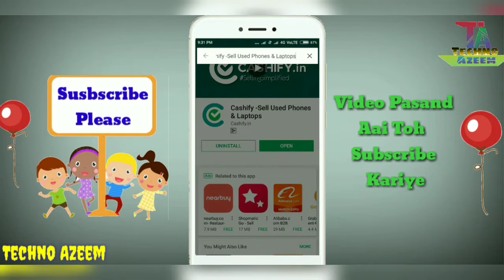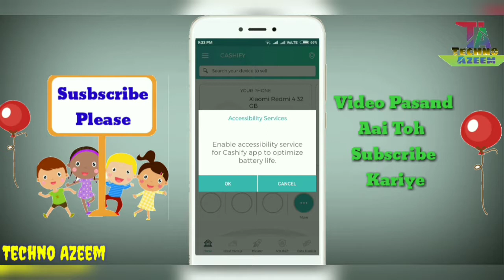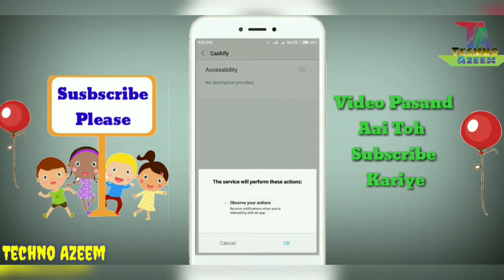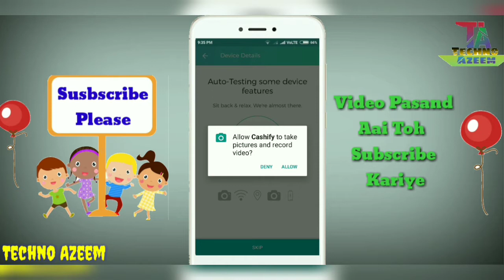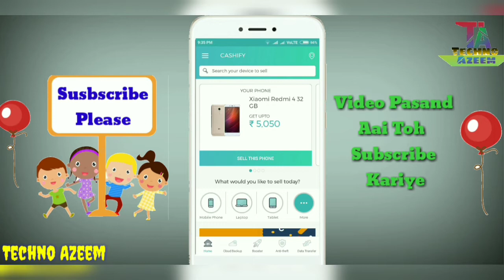Sell Your Old Mobile Phone And Laptop Fast On High Prices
Hello Friends Now I am Come Back With Important Topic Now The Topic Is Sell Your Old Mobile Phone And Laptop Fast On High Prices And Sell Other Electronic Items Free And You Have To Download Application To Sell And I Hope You Like It If You Like My Video Then Please Subscribe My Channel